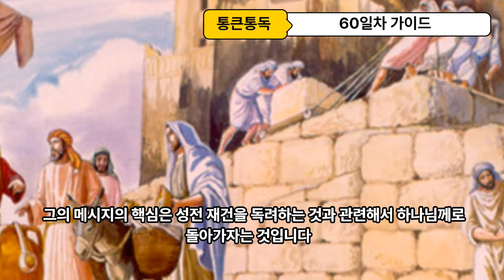90일 통큰통독 60일차 통독 가이드